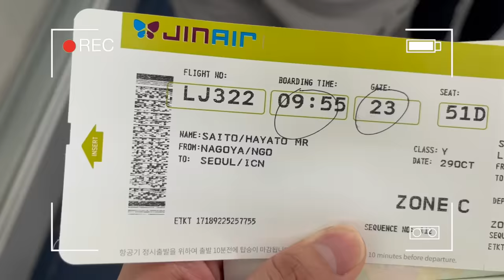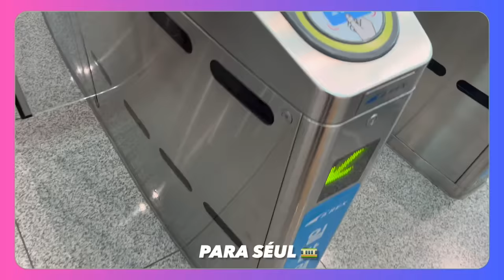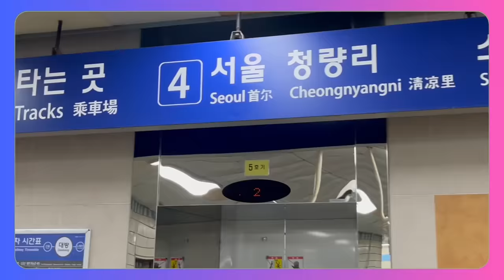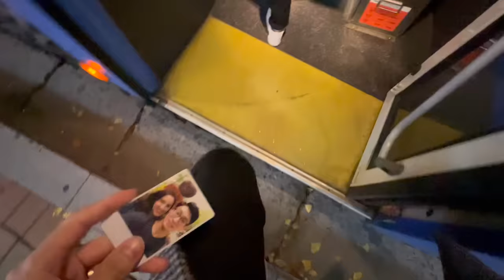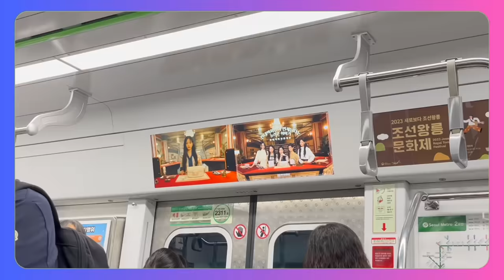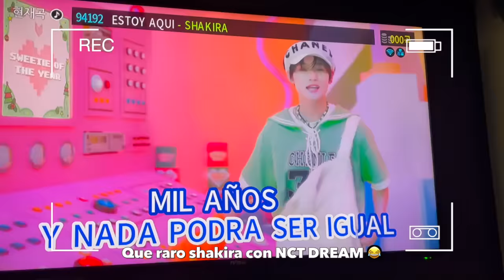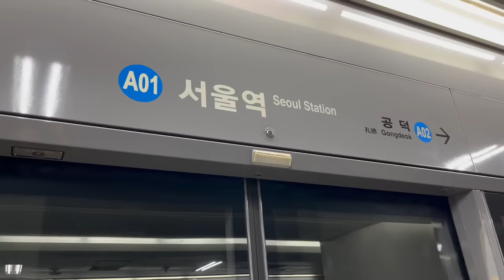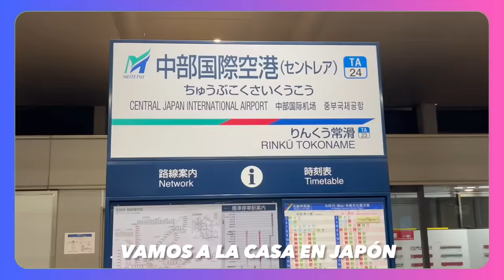😍 ¡NUESTRAS VACACIONES EN COREA! 🇰🇷 EXTRAÑÁBAMOS ESTAS COSAS 🥹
Hola, hoy les traemos el vlog de las aventuras de Hayato en Corea!!!